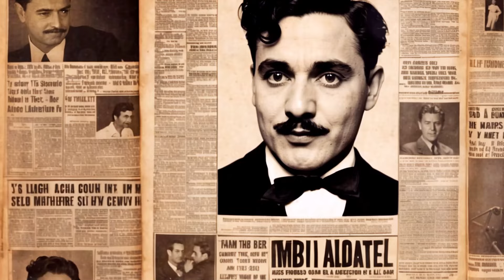Charlie Chaplin: The Untold Story